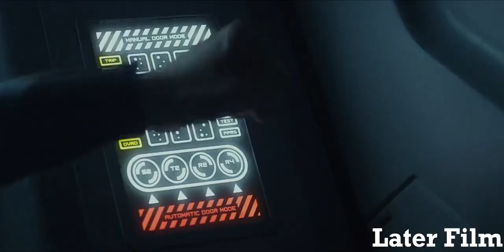The Aliens Just Arrived - What Happens Next Will Shock You!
Both the sci-fi and horror cinema landscapes were altered by Ridley Scott's Alien in 1979. It also served as the catalyst for a media empire that is still going strong today. The 1979 classic's popularity led to the creation of sequels, books, comics, toys, and even computer games.

The movie series has spawned three prequels, two sequels, and even a crossover with the Predator film series. Viewers may anticipate seeing more of the aliens that spew acid on the big screen.

But if you're new to this well-known movie series, you may need some assistance putting it all together. Here is a summary of the Alien film series.